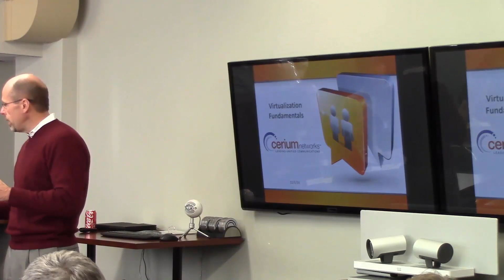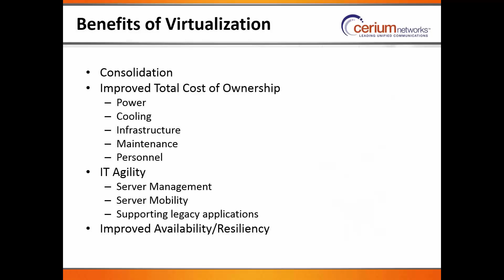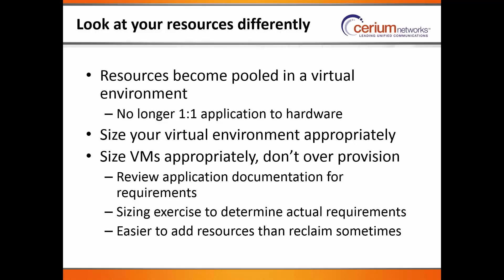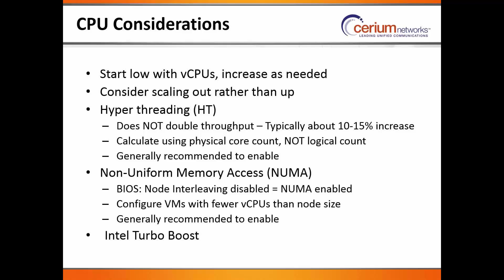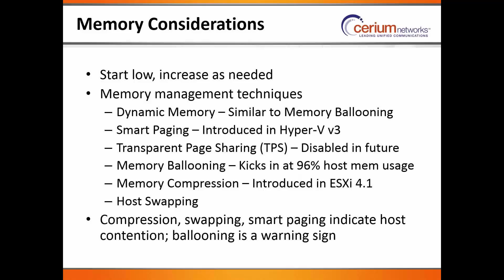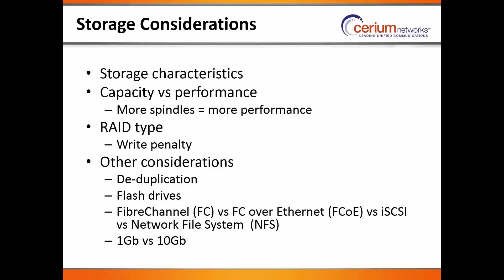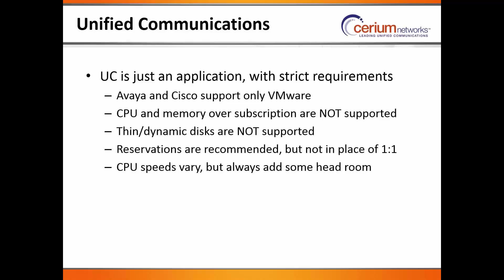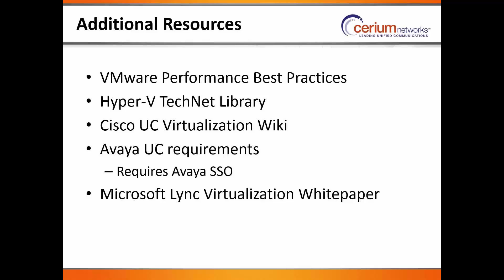Virtualization Fundamentals with Andy Giesen